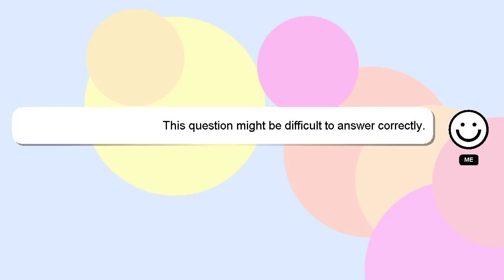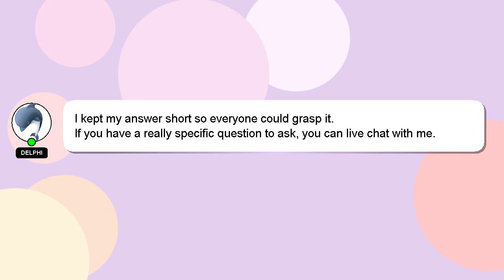How to claim tecno warranty?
Here's a brief description of who I am, Greetings, my name is Delphi. I help you answer your questions. - How to claim tecno warranty?

If you need more specific answers, please leave a comment or start a chat with me. Your answer will be recognized and valued, and I will 'heart' it to show my appreciation.

*1 What we are experimenting :*